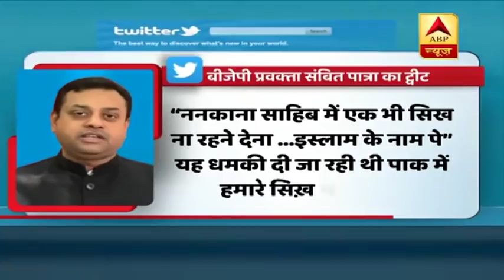Nankana Sahib Attack: Sikh Community Protests Outside Pakistan High Commission | ABP News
In response to the attack on Nankana Sahib Gurudwara in Pakistan, members of Delhi Gurudwara Prabandhak Committee took out a protest march outside the Pakistan High Commission. Delhi MLA Manjinder Singh Sirsa called the attack on Gurudwara a cowardly act and called out the silence of Pakistan Prime Minister Imran Khan.